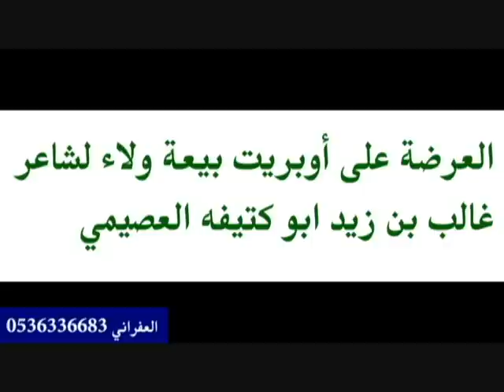حفل الشيخ خلف بن عيد الجهني في جده